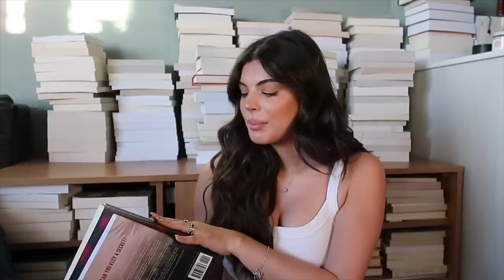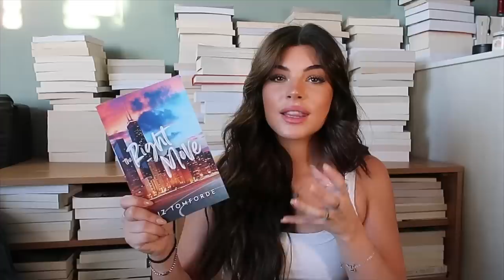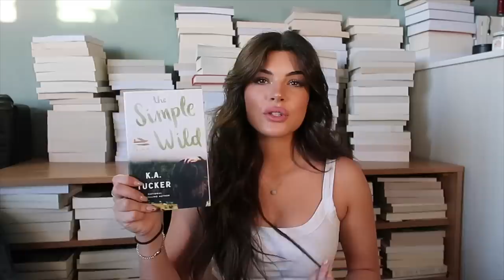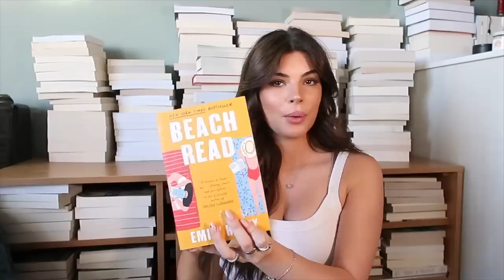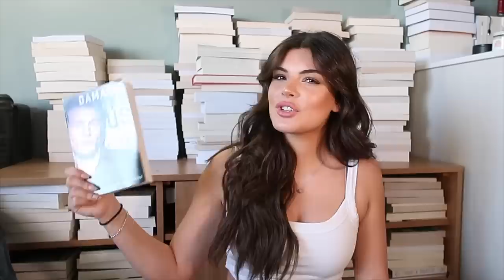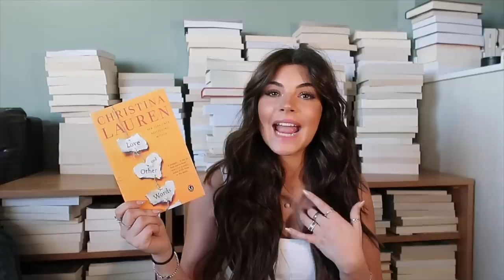book recommendation tag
bringing back tags and challenge videos in 2023 idc. please participate!!
here are the questions:
1. a book you tell people is your favorite
2. a book that is your guilty pleasure
3. a book everyone loved but you didn't
4. a book you read the fastest
5. a book that deserves more hype
6.a book that is becoming a movie/tv show
7. a book you have reread the most
8. a book from a genre you don’t typically read
9. a book that deserves all the hype it gets
10. a book you  usually recommend when asked to give a recommendation
11. a book that has your favorite character(s)
12. a book you wish you could live in
13. a book you thought you would hate but ended up loving
14. a book that made you cry
15. a book you wish you could read for the first time

Steph

Socials-